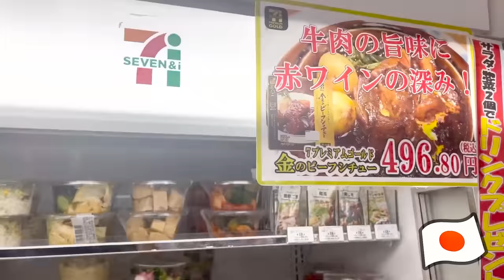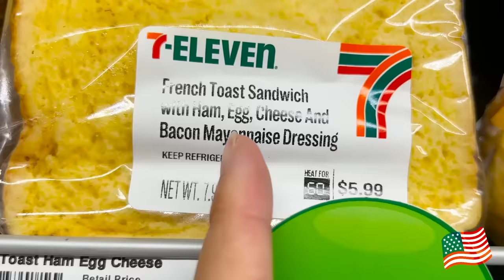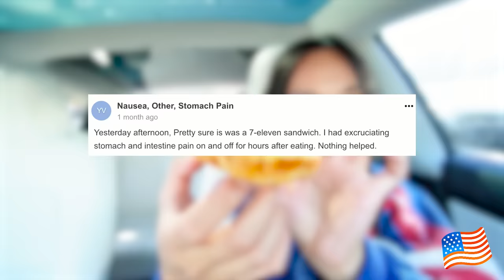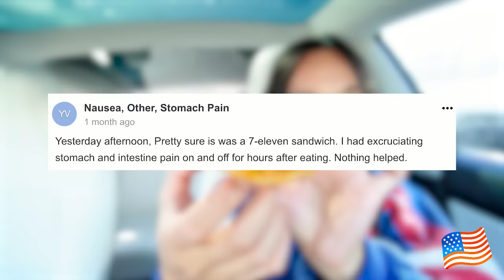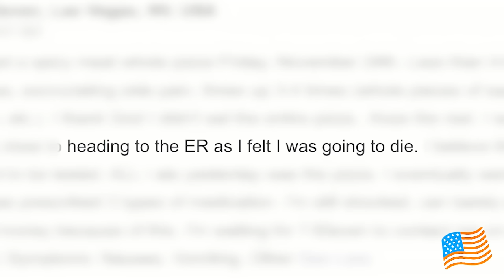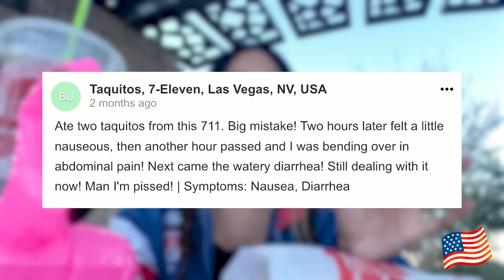Eating Only Gas Station Food For 24 HOURS: Japan VS USA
We're challenging ourselves to eat gas station food at 7/11 for 24 hours! Daniela is at the 7/11 in Japan and Regina is at the 7/11 in the USA. Which one is better?